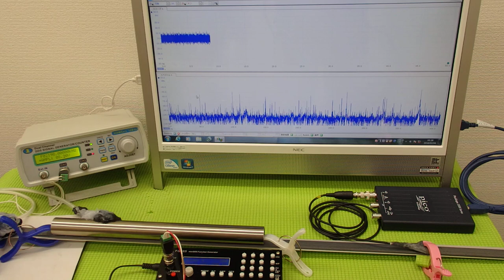オリジナル超音波プローブの発振制御システム（超音波の非線形制御） ultrasonic-labo